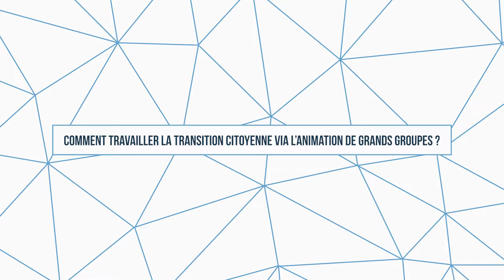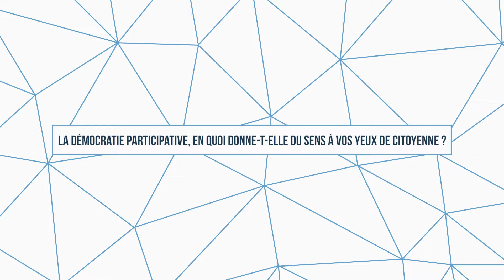FORUM de l'Eurometropole/FORUM van de Eurometropool -18/04/18 - Marie-Hélène Elleboudt